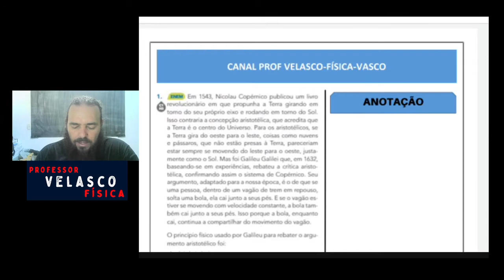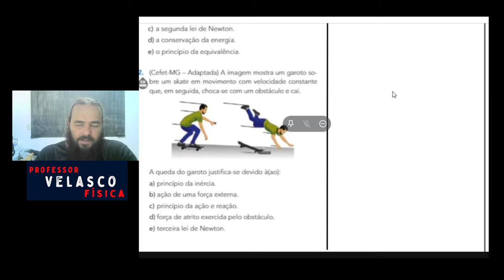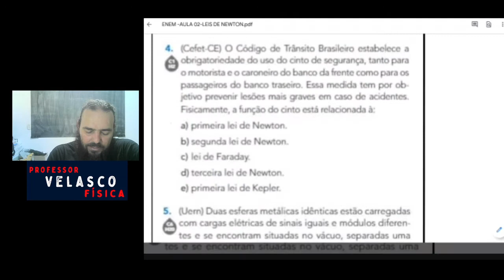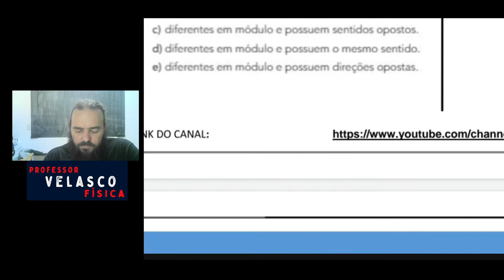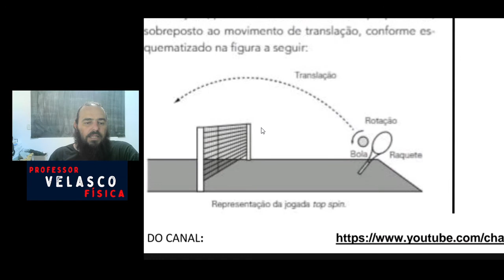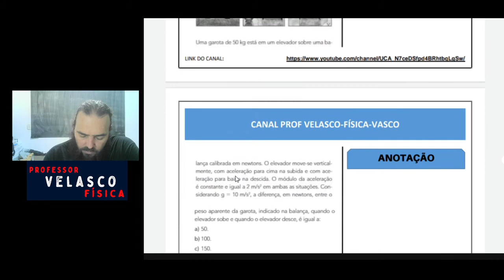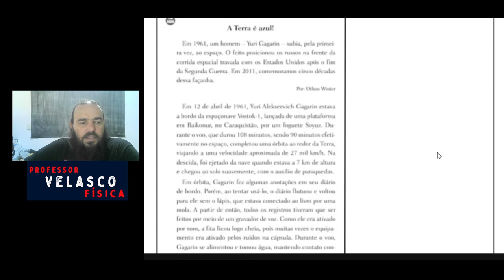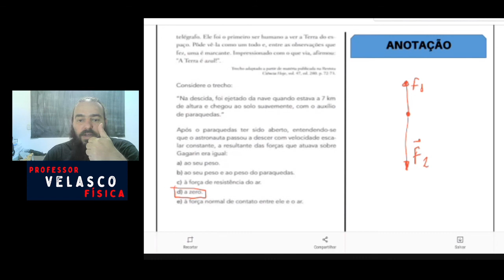LEIS DE NEWTON- TIRA DÚVIDAS.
LISTA DE QUESTÕES